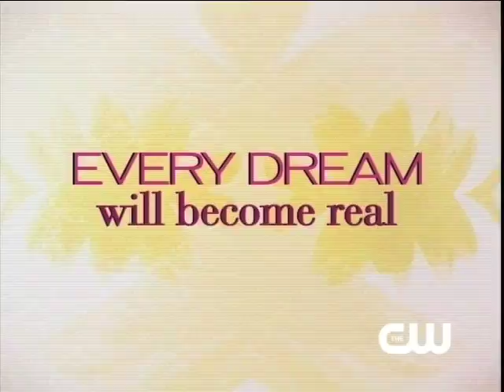Plain Jane Trailer CW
Plain Jane Coming to The CW July 28th!  Watch as nornal girls are forced to come out of their shell with a little help and tell the men in their live that they have crushes on them!  Tune in and see what happens!